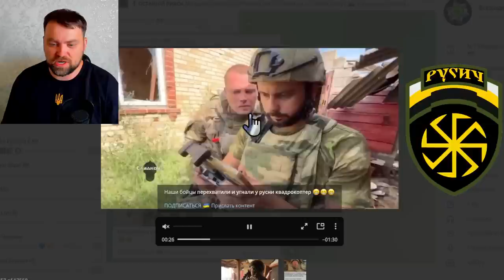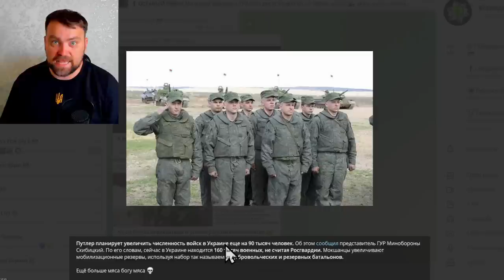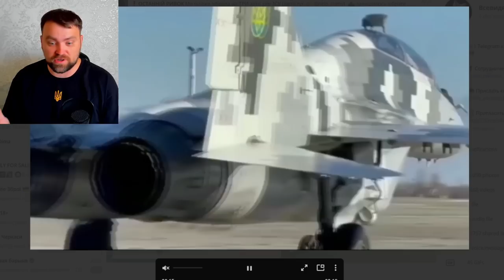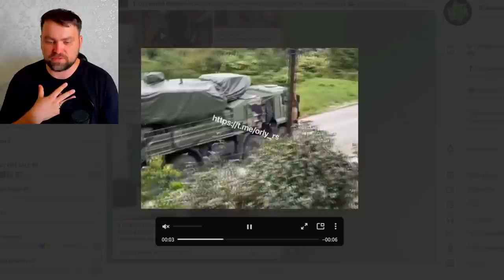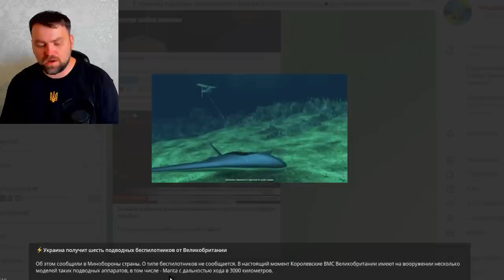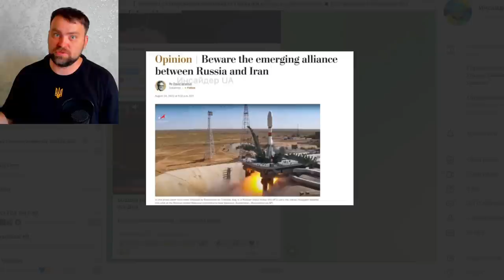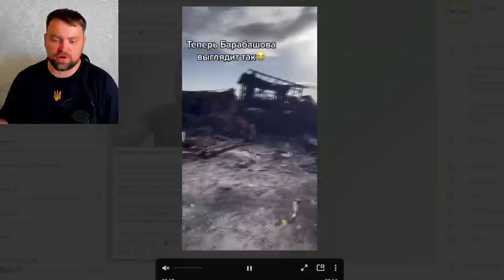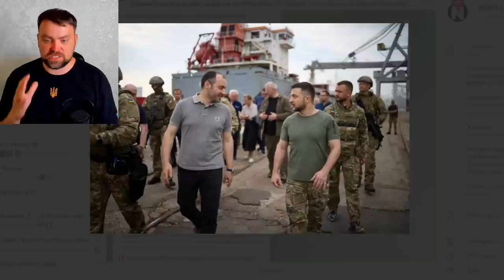Update from Ukraine | Ruzzia Moves out Fighter Jets from Crimea